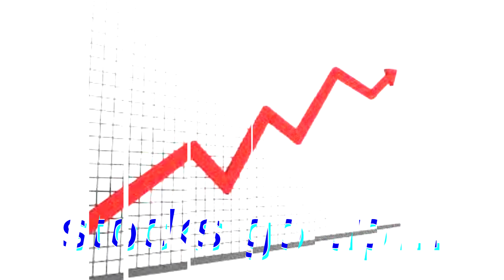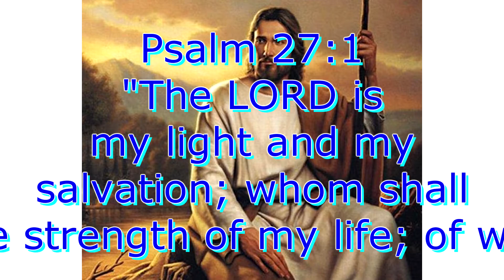kanye's west: my fan video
"cool." -mom
the music is "the real folk blues" from cowboy bebop